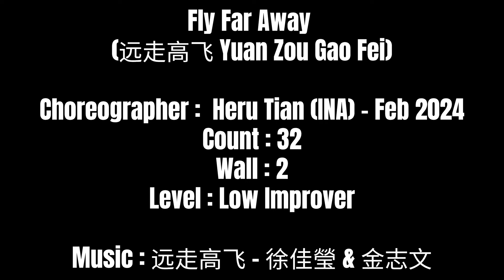HOLD | Fly Far Away (远走高飞 Yuan Zou Gao Fei) | LINE DANCE | Low Improver | Heru Tian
0:00
0:25

Fly Far Away (远走高飞 Yuan Zou Gao Fei) Line Dance
Choreographer : HeruTian (INA) – Feb 2024
Count : 32
Wall : 2
Level : Low Improver